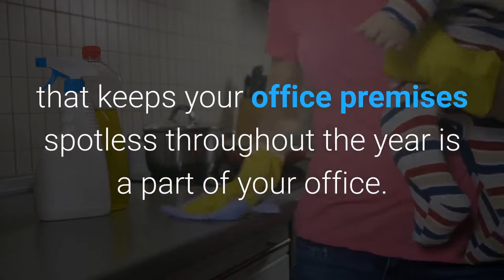Office Cleaners Are A Part Of Your Business/Office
A cleaning company that keeps your office premises spotless throughout the year is a part of your office. Even though many office owners don’t consider it that way...